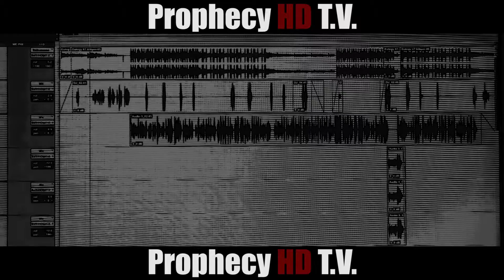Duke Toler/ Eulogy Freestyle -16 Bar Challenge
The Upper Room Studio